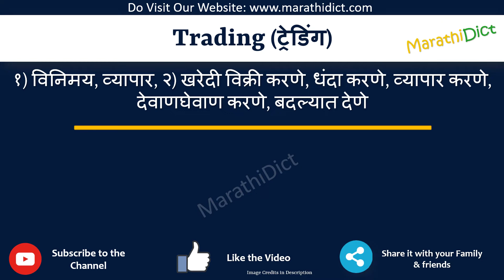Trading Meaning in Marathi | Trading म्हणजे काय | Trading in Marathi Dictionary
या व्हिडिओमध्ये तुम्हाला मराठीत Trading चा अर्थ समजेल आणि Trading चा उच्चारही शिकाल. याचा अर्थ तुम्ही Trading चा अर्थ जाणून घ्याल तसेच Trading कसे उच्चारता येईल, Trading म्हणण्याचा योग्य मार्ग कोणता आहे.

तर Trading शब्द फक्त एका मिनिटात शिका.

उदाहरणांसह Trading समजून घेऊ.